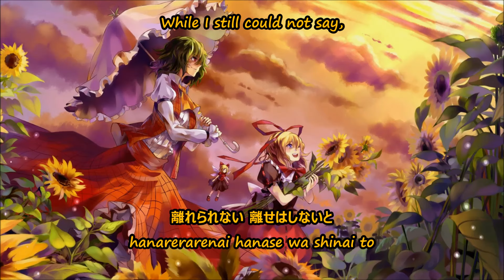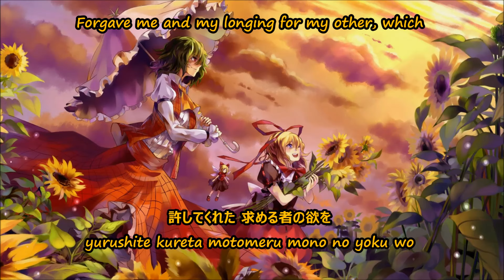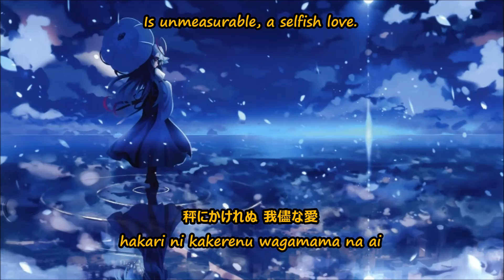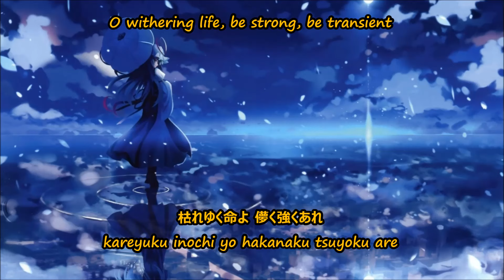Touhou [東方] [HD] Vocal // Iro wa Nioedo, Chirinuru wo - Yuuhei Satellite [English Sub]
This is a fan-made and not for profitable purpose!.

Title: 色は匂へど 散りぬるを // Iro wa Nioedo, Chirinuru wo
Even the Blossoming Flowers Will Eventually Scatter
Circle: 幽閉サテライト // Yuuhei Satellite
Arrangement: Iceon
Lyrics: かませ虎 // Kamase-Tora
Vocals: senya

Original Title: 神々が恋した幻想郷 ~ The Gensokyo the Gods Loved
Source:  東方風神録　～ Mountain of Faith
Stage 3 Theme
Original Composer: ZUN
Translation : kafka-fuura

For those who want easily sing while reading it.

Romanized Lyric :

iro wa nioedo itsuka chirinuru wo
samayou koto sae yurusenakatta...

sakihokoru hana wa itsuka
oshiete kureta ikiru dake de wa tsumi to
hanarerarenai hanase wa shinai to
idaku omoi wa kokoro wo odoraseru bakari (ba ka ri)

samayou ka wa nai keredo atozusari
amaeru kayowasa to amaerarenu yowasa de
akumu ga yasashiku watashi wo moteasobu

yowasa shiru anata wa ima
yurushite kureta motomeru mono no yoku wo
kenage ni saita setsuna no utsukushisa
sore wo shiru ni wa ososugita no ka mo shirenai...

anata no subete ni osanaku yudanetai...
yurusenu yasashisa to yurugu dokusenyoku wo
hakari ni kakerenu wagamama na ai

iro wa nioedo subete chirinuru wo
mijikaki kioku ni afureru omoi
kareyuku inochi yo hakanaku tsuyoku are
mujihi de yasashii toki no you ni